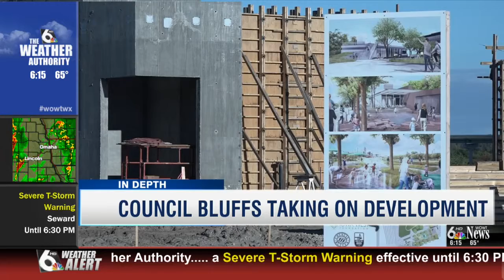New Development In Council Bluffs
Riverside development is under way in Council Bluffs.